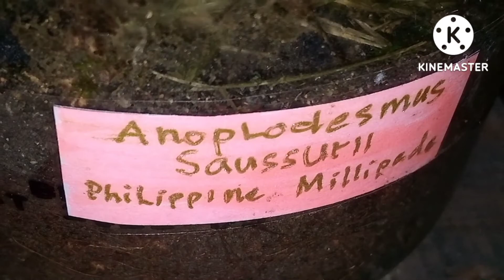UPDATE sa mga ALAGA at Pasasalamat!!!!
Update sa ating mga alaga & Simpleng Pasasalamat!